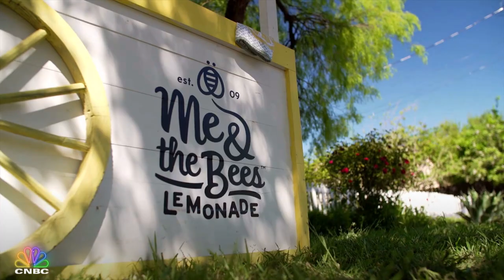Daymond John Makes A Deal With This Young Shark Tank Entrepreneur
Mikaila Ulmer of Me and The Bees Lemonade talks about her time on Shark Tank and lets us know where her business stands today. She also speaks about Black History Month and whose shoulders she stands on to be where she is today. Catch her episode TONIGHT at 11P ET on CNBC!

About Shark Tank:
The business themed reality series features the sharks -- tough, self-made, multi-millionaire and billionaire tycoons – who give budding entrepreneurs the chance to make their dreams come true and potentially secure business deals that could make them millionaires.